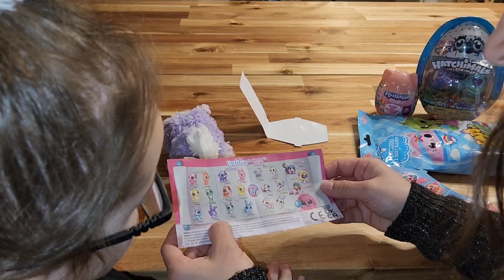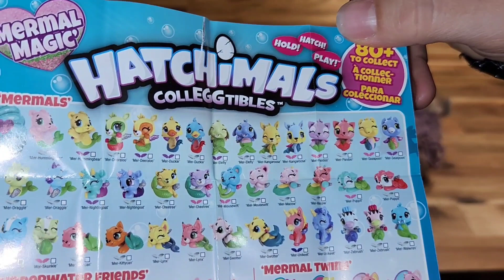Shelby's Surprises 2 opening! Kittens Vs Gherkins, Hatchimals, Scruff A Luv, Squishville